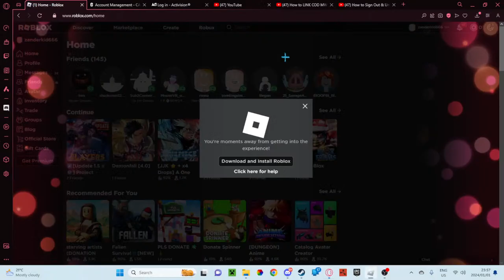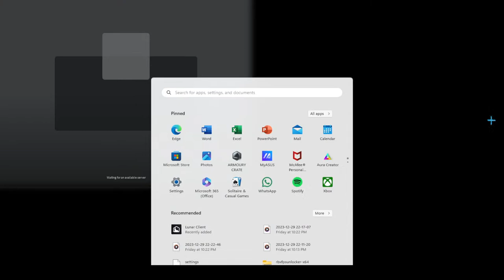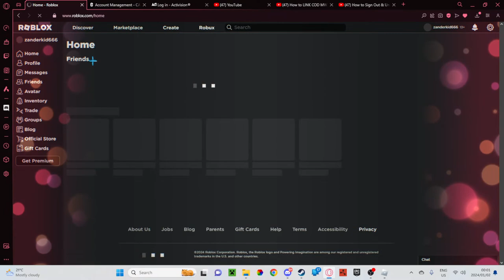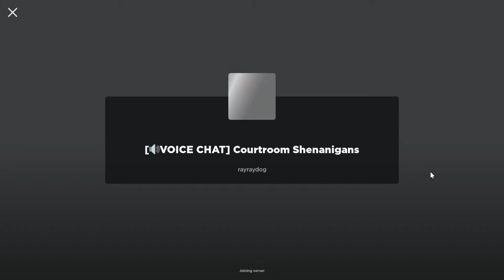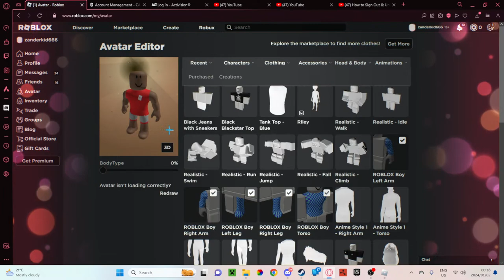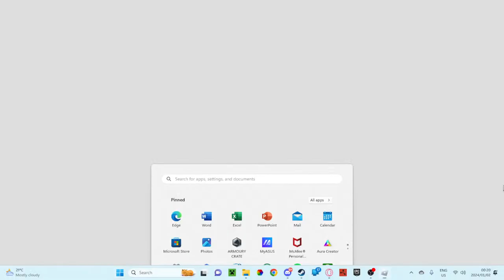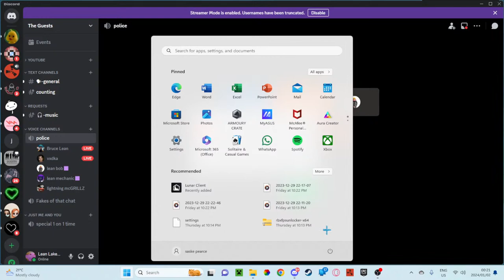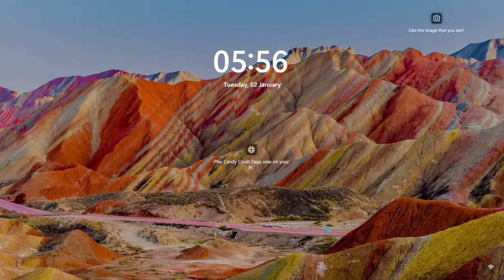african national congress